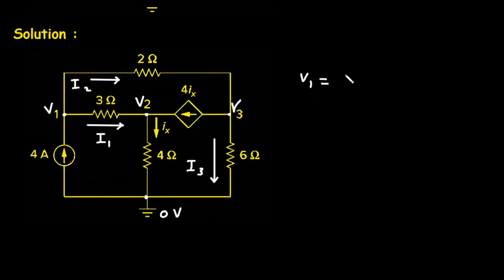Nodal Analysis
Welcome to Electrical Engineering — your all-in-one platform to learn, practice, and master electrical engineering!
Right now, you’ve got access to our free features, but here’s what you’ll unlock with the Pro upgrade :

📚 E-Books Library – Access detailed guides like Electrical Machine Design & Simulation Techniques
🎓 Full Diploma & Engineering Semester Content – All subjects, all units, all in one place
⚡ Interactive Simulators – Learn by doing with circuit simulations & practical tools
🧮 Advanced Calculators – Solve complex problems instantly
❓ Quizzes & Q&A – Test yourself and learn faster
📊 Core Concepts & Circuit Analysis – Visual, easy-to-understand diagrams
📑 Reference Library – Quick formulas, symbols, charts, and conversions
✨ Ad-free learning – Focus without distractions
All this for less than the price of a coffee ☕ — and you keep it for life!

Don’t let your learning stay at 50%. Go 100% Pro today and supercharge your career in electrical engineering.